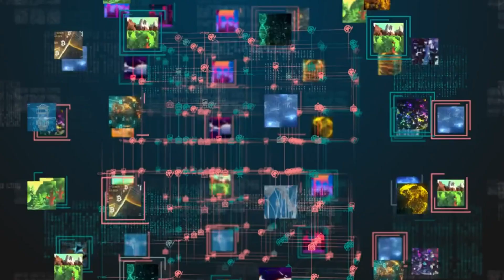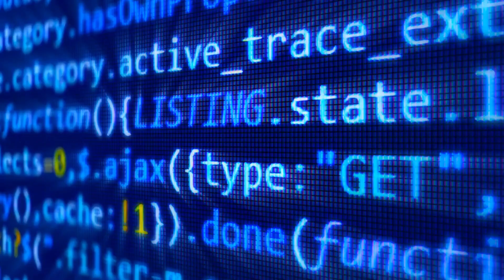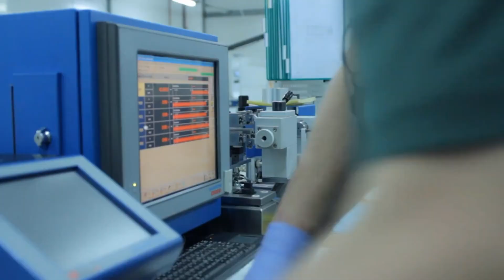15 ASTOUNDING Future Technology Predictions for 2040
2040 Future Technology PREDICTIONS -  Looking ahead to 2040, the future of technology is looking bright with a range of emerging technologies that have the potential to change the world. From artificial intelligence to space mining, these technologies are expected to transform every aspect of our lives, from how we work to how we interact with one another.

Artificial intelligence is set to become ubiquitous by 2030, revolutionizing industries from healthcare to transportation. With its ability to analyze vast amounts of data and make decisions at lightning speed, AI is expected to drive significant advancements in fields like robotics and automation.

The Internet of Things is another key area of development that will transform the way we live and work. By connecting everyday objects to the internet, IoT devices will enable us to automate and control a wide range of tasks, from monitoring energy consumption in our homes to managing traffic on our roads.

Emerging technologies like brain-computer interfaces and augmented reality will give us unprecedented control over our devices and enable us to create immersive experiences that feel like the real thing. And with renewable energy technologies like solar and wind power on the rise, we may finally be able to achieve a truly sustainable future.

But it's not just technology that will change by 2040. The way we do business is also set to evolve significantly, with new technologies driving increased efficiency and productivity.

As we look ahead to 2040, it's clear that the future of technology is full of promise. From AI to the IoT, emerging technologies will shape every aspect of our lives, transforming the way we live, work, and interact with one another. The only question now is, how will we adapt to this new future world?